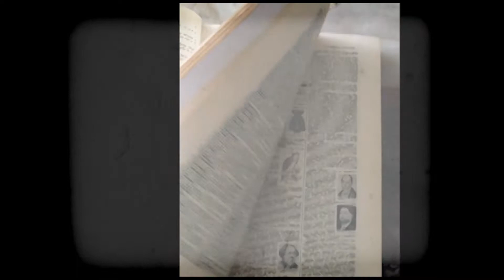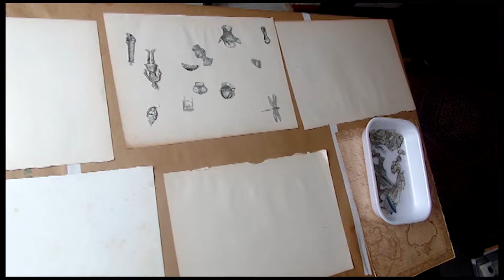"O Universo das Coisas Incontáveis" : O Processo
"O Universo das Coisas Incontáveis" é uma série de colagens com destaque nos princípios de composição e o poder expressivo
dos personagens criados, que parecem ter vida própria como os objetos/tralhas/antiguidades. As obras são constituídas como
 narrativas poéticas e criam uma literatura subjetiva com textos datilografados e recortados, sugerindo assim volumes de uma enciclopédia.